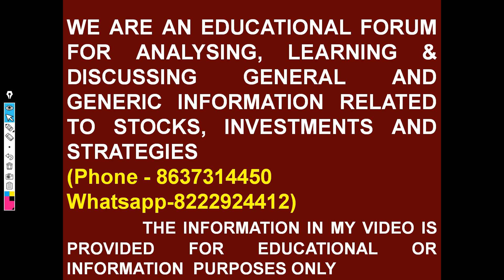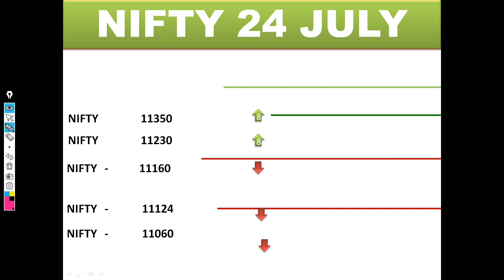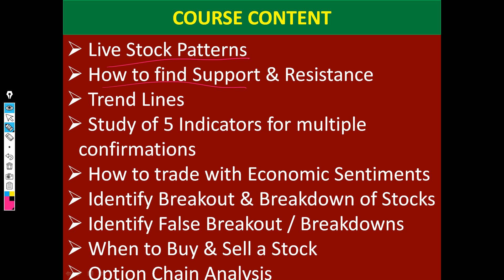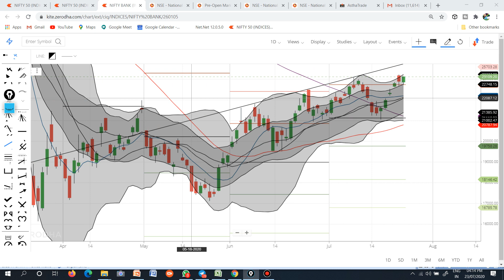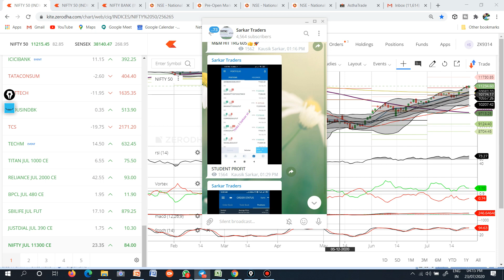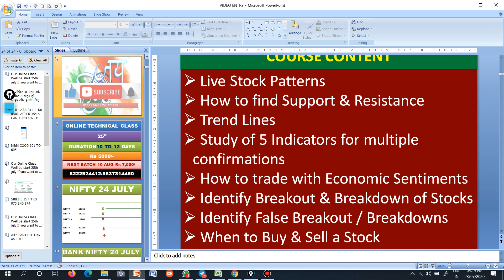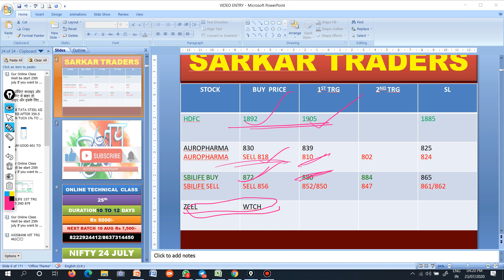NIFTY BANK NIFTY 24 JULY